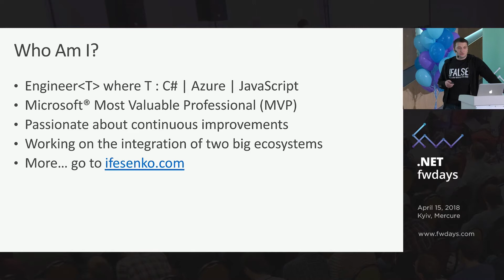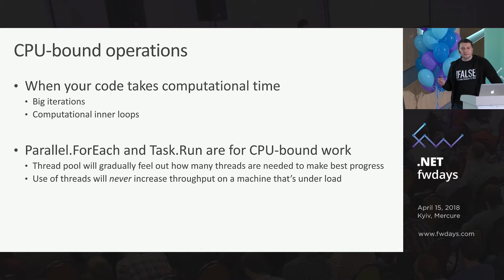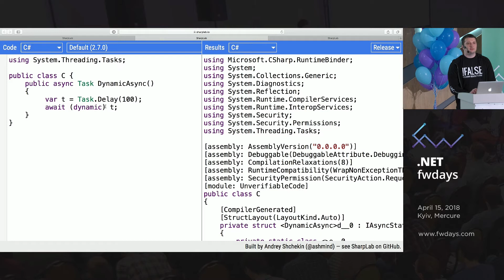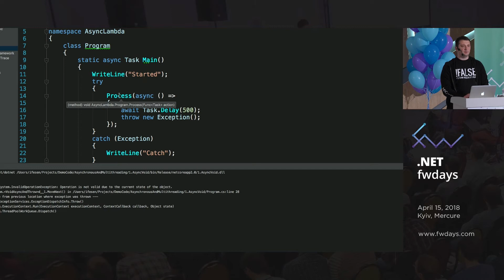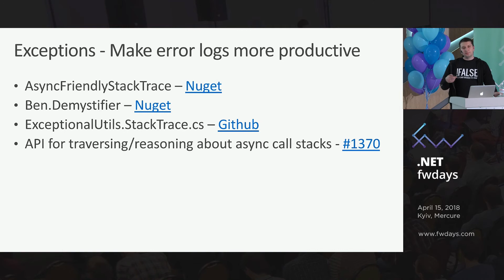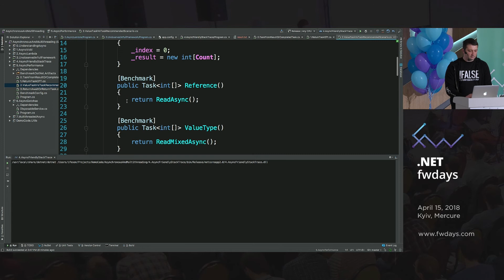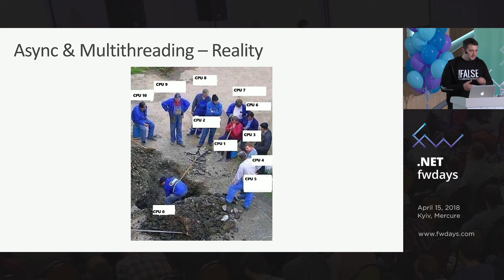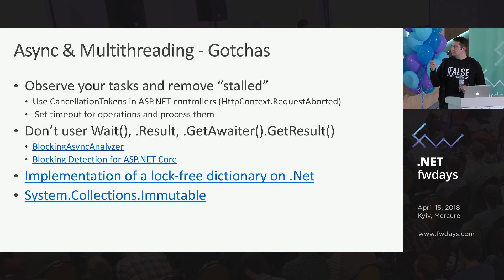Igor Fesenko "Asynchronous Processing and Multithreading Are Always Fun"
.NET fwdays'18 conference took place on April 15 in Kyiv.